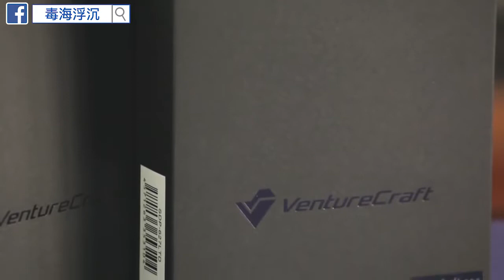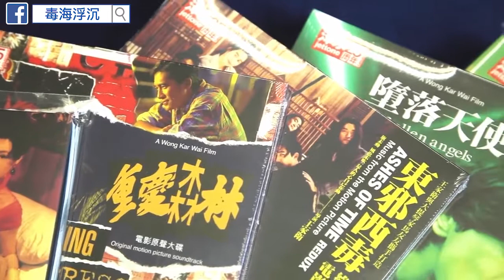[毒海浮沉] VentureCraft Valoq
全炭纖殼，Made in Japan嘅VentureCraft Valoq，超越外表嘅內涵。